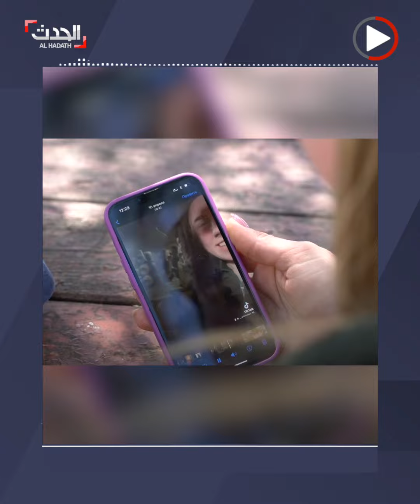قصة الحسناء الأوكرانية كاتيانا.. صائدة الدبابات الروسية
الحسناء الأوكرانية صائدة الدبابات الروسية.. من المطبخ إلى ميدان القتال: كيف أرعبت "ذات الأظافر الملونة" القوات الروسية؟